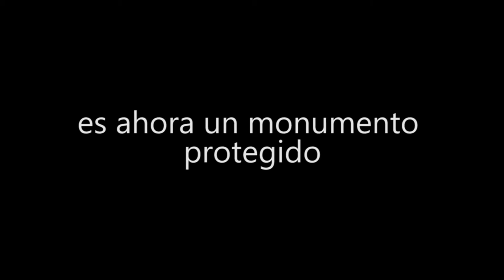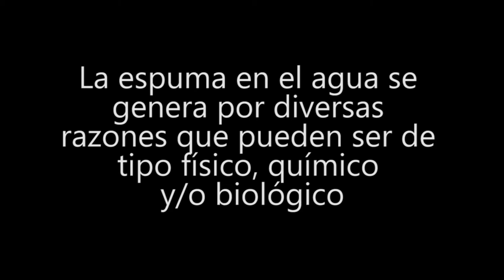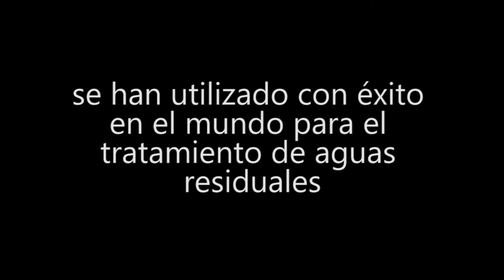¿Remoción de nutrientes en aguas residuales? - Estructura para cambiar el nivel del agua (Oldenburg)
En los cuerpos de agua naturales como ríos son en ocasiones integradas estructuras que permiten el cambio del nivel del agua así como la generación de energía eléctrica.

En este video se muestra la histórica central hidroeléctrica "Obere Hunte" construida en 1927 en la Ciudad de Oldenburg (minuto 0:13). La central hidroeléctrica se encuentra aún en funcionamiento y es actualmente un monumento protegido.

Parte de la información para este video fue obtenida de la siguiente fuente:

Regrets - Causmic
The Fur Purrrade - The Whole Other

Saludos!

Este video fue realizado antes de iniciar la cuarentena por el COVID-19